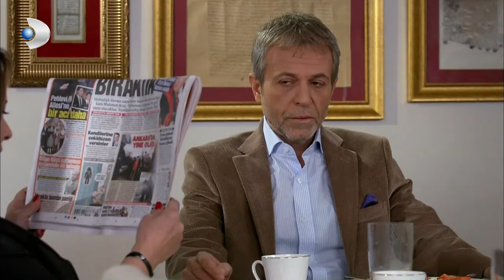Fatmagul - Perihan is quite harsh on Reşat! - Special Section